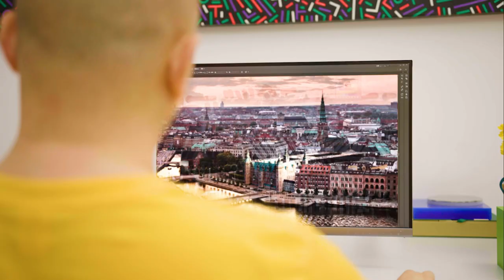Carlsberg X Lu Xinjian - Art collaboration - Summer 2022 Limited edition - Artist video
“175 years, FLOWING FROM CITY TO CITY” Taking inspiration from his 'City Streams' series, Lu Xinjian created a cityline of Copenhagen and a cityline combining Chinese iconic buildings. These artist editions are a metaphor between the flowing of river streams of Copenhagen and highway streams of Chinese megacities.

Client :  @carlsberg
Artist : Lu Xinjian
Agency : @somexing